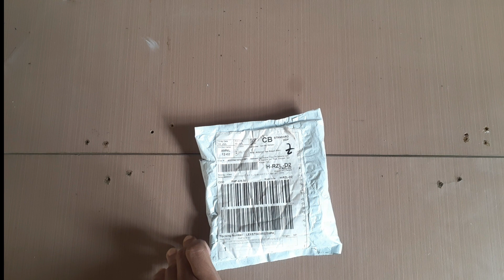QUICK COUPLERS, HOSES, And cfm pt.1 +PNUEMATIC HOSES!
This video is all about Quick Couplers, Pneumatic Hoses, and cfm. We will give examples of pneumatic tools and their respective cfm requirements. We are going to differentiate the different kinds of couplers and give value to their distinguished properties. Also, we are going to look at different kinds of hoses and show the step-by-step procedure on how to hook up your pneumatic hose to your Compressor. We are giving up a proper guide on how to buy your Quick Couplers and Pneumatic hoses. (QUICK COUPLERS, HOSES, And cfm pt.1 +PNUEMATIC HOSES!!)

ITEMS MENTIONED:⇩

VIDEO CHAPTERS: ⇩

0:00 - Intro
0:47 - Package Arrived
1:26 - Package Look
1:50 - Unboxing Euro Type QC
3:14 - Different Kinds of QC
3:42 - Narrowed Down Euro Vs Japan
6:12 - Dedicated Partner
7:20 - Know your Hoses
8:32 - Measurements
10:10 - The Differences
11:51 - Requirements
12:20 - Outro
12:38 - B-Roll

Cradles - Sub Urban, Funny Bone